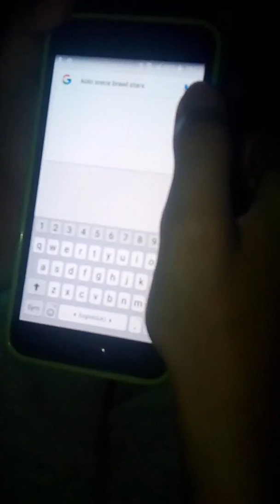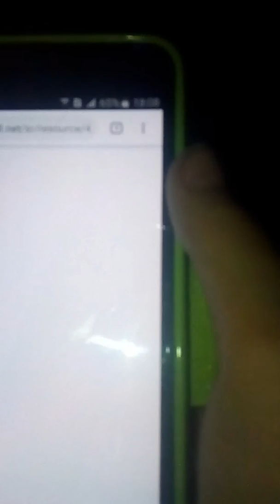19. veljače 2020.